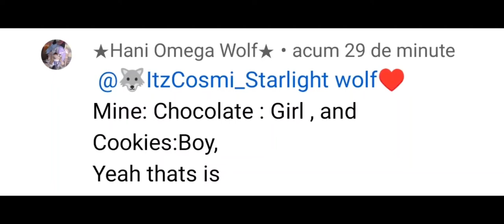Making favorite snacks into ocs (my lil sis